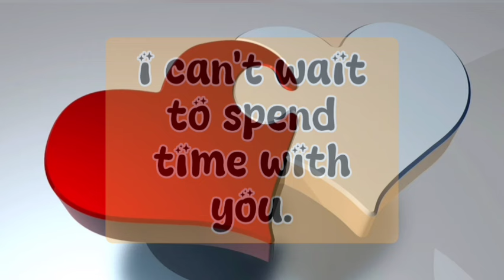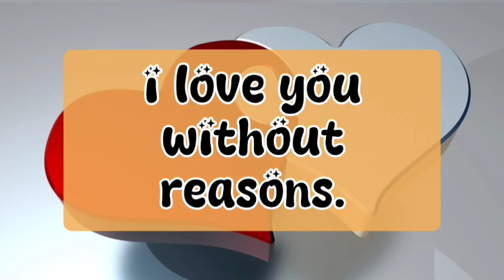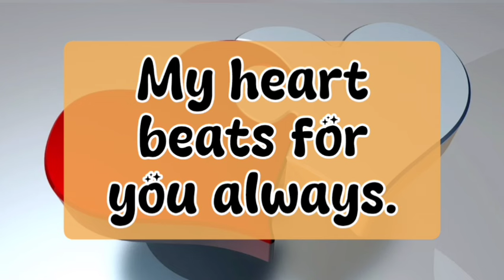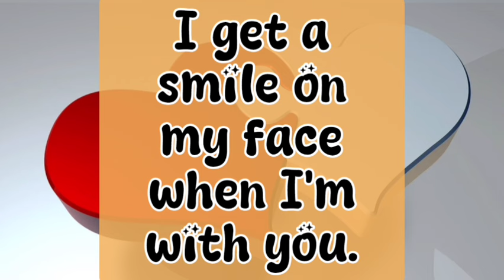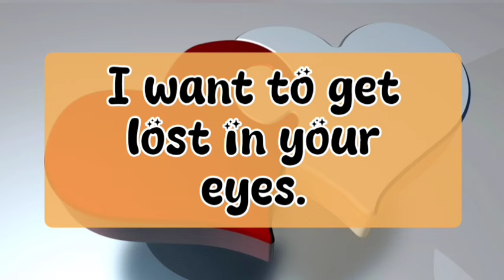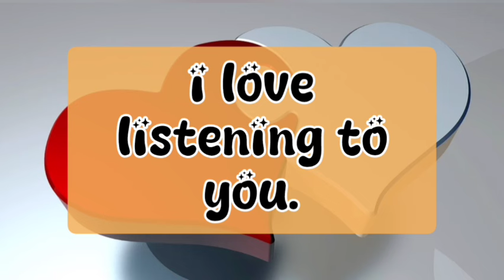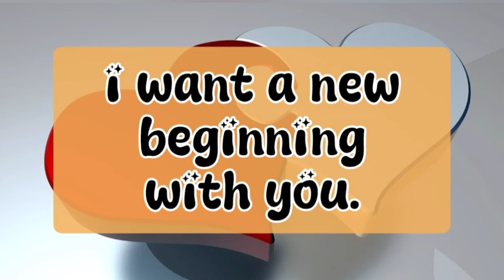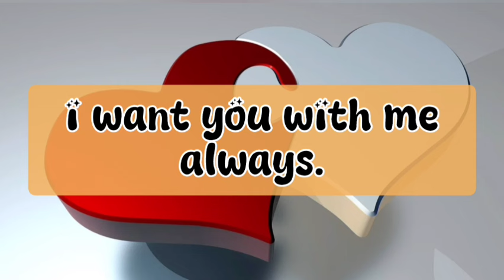Channeled Reading Of Your Partner 💔😧